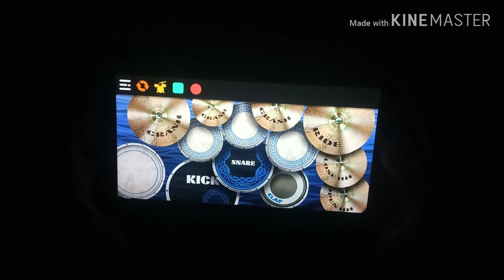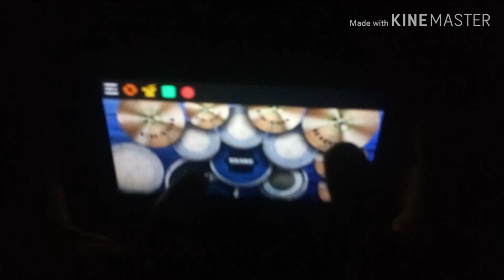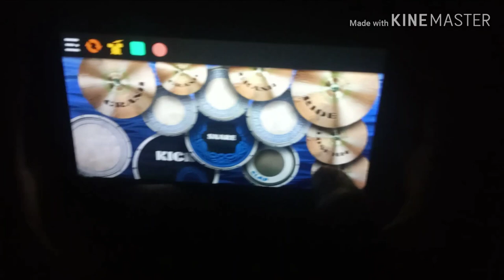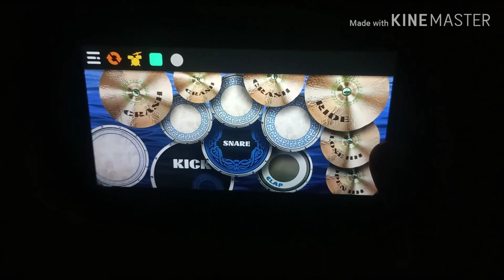Alan Walker-Unity/REAL DRUM COVER